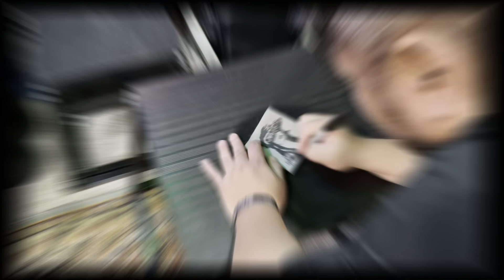NEW EPISODE - just BE: A top gun with Jason Lin - 01.30.23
Jason is a real life top gun except, he flew helicopters. He arrived here from Ohio, via a plane from Vietnam. His parents knew pain, struggle, suffering and felt grateful to have been relocated to the United States. Jason is grateful for the opportunities and I am grateful for his service. We also talk about when you aspire to be a custom gun maker it’s important to know the science but, don’t forget to be an artist.